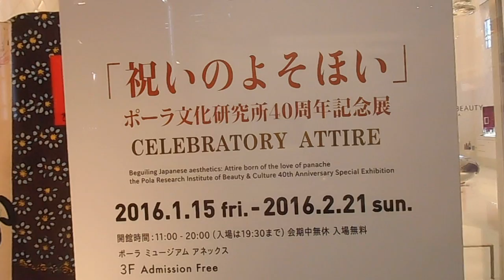DSCN4207ポーラミュージアムアネックス20160114祝いのよそほい